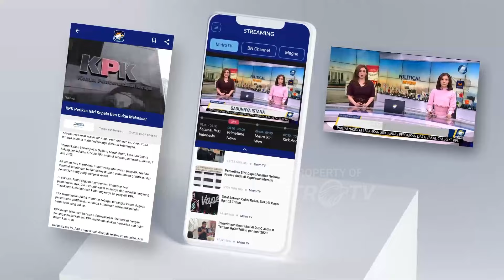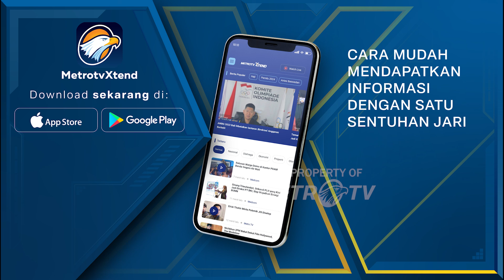Kapal Pertama Melewati Jalur Jembatan Baltimore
MetroTV, Kapal kargo pertama melewati saluran perairan dalam yang baru dibuka di Baltimore setelah terjebak di pelabuhan sejak Jembatan Francis Scott Key runtuh empat minggu lalu